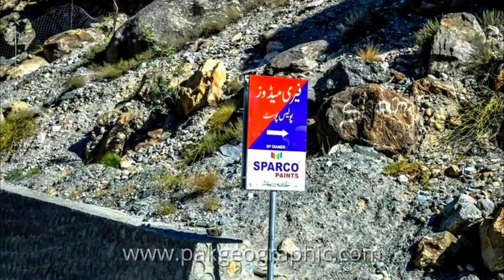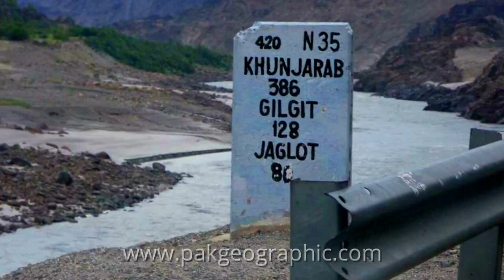Karakoram /Silk Road Complete Till Khunjrab Pass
Construction of the Karakoram Highway began in 1966 and was completed in 1978. The total length of Karakoram Highway is 1,300 km of which 887 km is in Pakistan and 413 km is in China. This highway starts from Hassan Abdal in Pakistan and passes through Haripur Hazara, Abbottabad, Mansehra, Besham, Dasu, Chilas, Jaglot, Gilgit, Hunza Nagar, Sast and Khanjrab Pass and reaches Kashgar in China.

The construction of this road took the world by surprise because for a while the world's largest companies were unable to do so. A well-known European company had declared it impossible to build it after an aerial survey. Despite the dangers of severe weather, heavy snowfall and landslides, the construction of this road is a miracle which was made possible by Pakistan and China together. According to a survey, 810 Pakistanis and 82 Chinese lost their lives in its construction. Lost According to the report, 8,000 tons of dynamite was used to cut the hard and rocky chest of Karakoram Highway and 30 million cusec meters of rocky mountains were cut down till its completion. What is this highway? Just a wonder! Sometimes charming, sometimes mysterious, sometimes calm, sometimes she would make noise, sometimes she would ask questions and sometimes she would answer. Curiosity to hear the stories of the people who have been living along this road for centuries, curiosity to know the history of the river Indus, which sometimes falls on the rocks along the road !! From Thakot, the Indus River flows along the Karakoram Highway to Jaglot, then turns towards Skardu. The rivers play an important role in making the journey memorable and interesting. Chilas district is an important area of ​​Dia Mir, also known as the gateway to Gilgit-Baltistan. Chilas can also be reached from Naran via Babu Sir Top. And today we will make this journey from Babu Sarwali side and reach Chilas. You have to reach the motorway whichever part of Pakistan you are in. We reach Mansehra via Hazara Motorway. Then from Mansehra to Naran. The area from Mansehra to Naran is very beautiful, lush and full of forests. The peaks and lush slopes amaze man. The road from Babusartop to Chilas is also very beautiful but the road from Chilas to Gilgit is very difficult. From Chilas to Gilgit, the weather is extremely hot, especially in Chilas the weather is very hot and the night camp is very painful because of the heat. And then comes the Raikot bridge. This is the place from where the ferry goes to Meadows and Nanga Jeeps are rented to go to the idol base camp. After Raikot, there is a beautiful combination of Nanga Parbat, Indus River and Karakoram Highway which compels tourists to be silent for some time. Jaglot comes from Jaglot and goes to Astor, Deosai and Skardu Baltistan. Another highlight of Jaglot is that the world's three largest mountain ranges, the Himalayas, the Hindu Kush and the Karakoram, converge here, and there is no place in the world where the three major ranges converge. The capital city of Jatt is the beginning of Gilgit city which is prominent due to its commercial, political and social features. Naltar, Ashkuman, Ghizr and Shandor etc. are reached by jeep from here. Beyond Gilgit begins the Nagar area, known as Raka Pushi Peak. You can see the view of this beautiful and gigantic peak from place to place on Karakoram Highway. Nagar and Hunza are inhabited on both sides of Karakoram Highway. Coming here, the beauty of Karakoram Highway is in its entirety. I don't think any tourist would have pressed his fingers in his teeth in surprise at this point of the highway. The "Paso Cones" are the best example of this. The Hunza and Nagar areas are very beautiful. High peaks, glaciers, waterfalls and rivers are characteristic of this area. Rakapushi, Ultar, Batura, Kanyang Kush, Dastgil Sar and Pusu are the prominent mountains of this area. The last stop of the Karakoram Highway in Pakistan is near Khanjrab. The height of Karakoram Highway at Khanjrab Pass is 4,693 meters which is why it is called the highest highway in the world. Khanjarab has unique animals of the world including Marco Polo sheep, snow leopard, marmot, bear, yak, markhor and blue cow etc. For this reason Khanjarab has got the status of National Park. As well as rocky and barren mountain ranges and gigantic glaciers, abundance of rivers, waterfalls, pastures and glaciers, all kinds of geographical views can be seen.
And so our Silk Road inside Pakistan